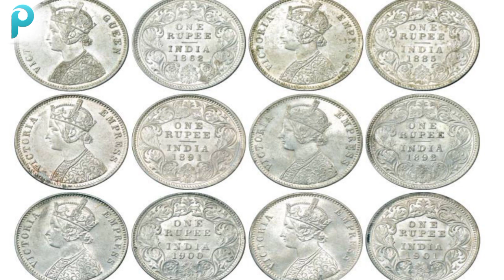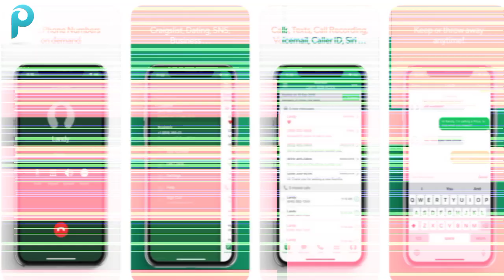अगर आपके पास भी ये अंग्रेजों जमाने का सिक्का है। तो पूरे मिलेंगे 10 करोड़ रुपये जानिए कैसे ?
अगर आपके पास भी ये अंग्रेजों जमाने का सिक्का है तो मिलेंगे पूरे 10 करोड़ रुपये, जानिए कैसे ?नया साल का आगमन हो चुका है इसी नए साल के दौड़ में हर कोई अपने बिजनेस को आगे बढ़ाने की सोच रहे होंगे, तो ऐसी में आज आप लोगों को एक ऐसे उपाय बताएंगे, जिसे जान आप महज एक ही रात में करोड़पति बन जाएंगे, जी हां आपने बिल्कुल सही सुना, उसके लिए आपको कहीं भागदौड़ करने की जरूरत नहीं पड़ेगी, तो चलिए आपको विस्तार से बताते हैं क्या करना होगा?देश में इन दिनों पुराने सिक्कों की तेजी से बोली लग रही है, पुराने सिक्के रखने बाले शौकीन लोग इस अजूबे सिक्के के बदले अपने धन को लूटा रहे हैं, ऐसे में आप भी अजूबे सिक्के सिक्कों को भेजकर लाखों रुपया कमा सकते हैं, अगर आपके पास भी यह अंग्रेजों के जमाने का सिक्का है तो। आपके तो बल्ले बल्ले हैं। क्योंकि इसके बदले आपको 10 करोड़ जो मिल रहे हैं। बता दें कि जिस सिक्कों की बोली लग रही है। वह 1 रुपया का सिक्का अंग्रेजों के जमाने का होना चाहिए, इसके साथ ये सिक्का साल 1885 का बना होना चाहिए, अगर आपके पास यह सिक्का है। तो आप घर बैठे इसे नीलामी कर सकते हैं।और आप इस माध्यम से सिक्कों को बेच सकते हैं